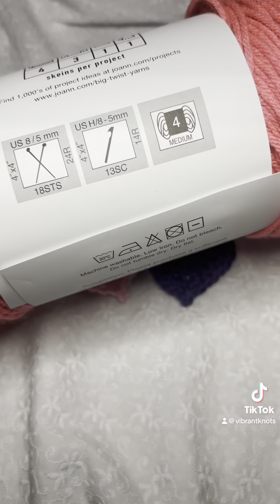Crochet Heart Charms with Me! | Easy Heart Charm Pattern | Beginner-Friendly Crochet Tutorial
Crochet along with me in this short and sweet heart charm tutorial 💜 All you need to know is how to chain (ch), single crochet (sc), double crochet (dc), and treble crochet (tr). Any level of crocheter can easily do this pattern with a little practice. Great for gifts or cute accessories to your bags and purses :)

Written pattern is also posted on my instagram!

Thanks for tuning in and happy crocheting!! 🤍💜🩷